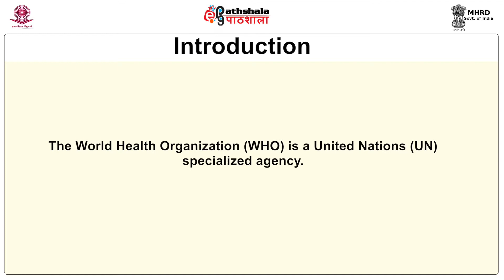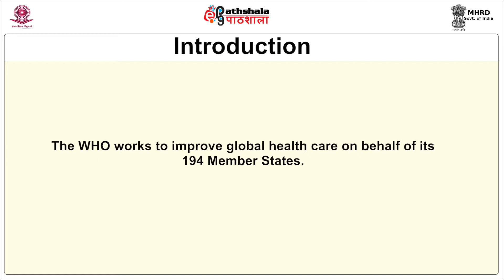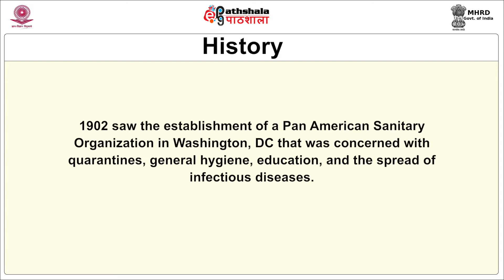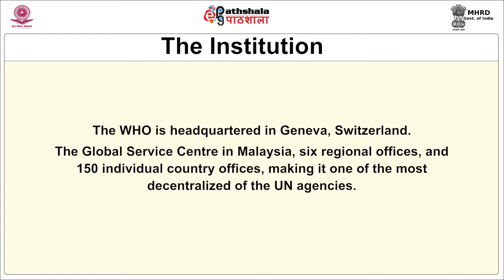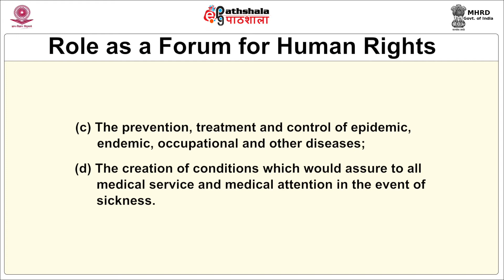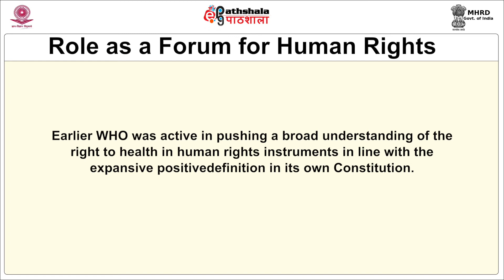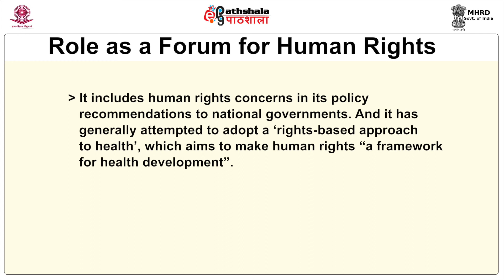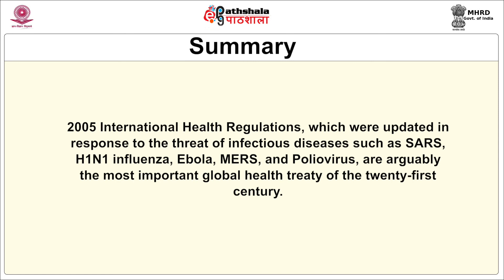M-29. World Health Organisation (WHO)